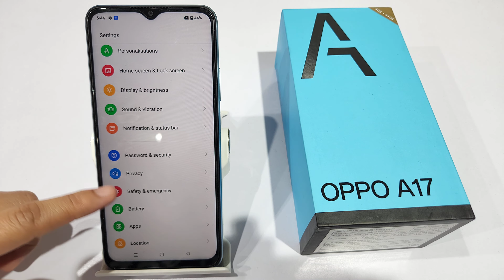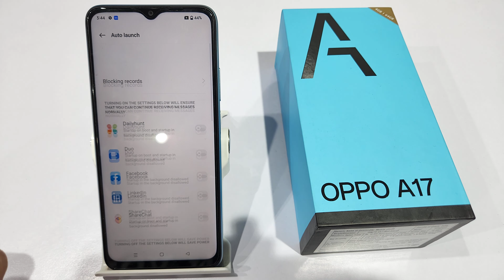How to turn off auto launch apps in oppo A17,A17k | Background running apps kaise band kare